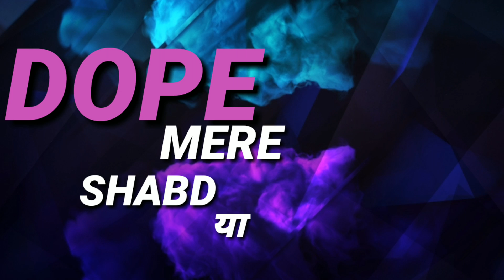DOPE MERE SHABD | Deepst∆R | Latest hindi Rap Song 2017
Dilli 92 present : DOPE MERE SHABD By Deepst∆R | Official Audio

☆ ARTIST :  Deepst∆R

★ Follow : Deepst∆R  On Social Profiles

☆DOPE MERE SHABD